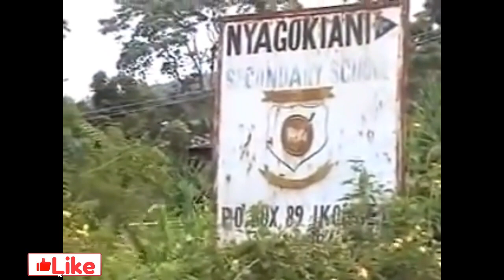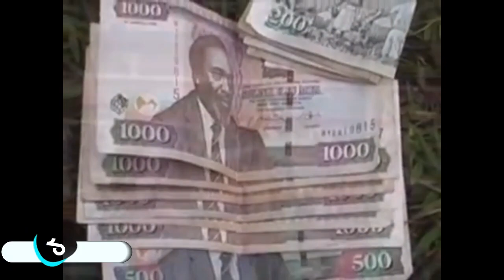back to back ekegusii christmas hits nyamecheo,kirwanda songa,miriri band,riakimai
SUPPORT THE DJ
BUY GOODS TILL  9503933 [PHILIP KEANA]

ALL RIGHTS BELONG TO THEIR RESPECTIVE OWNERS Our understanding is that these videos are in correlation to Fair Right Use, however given that it is open to interpretation, if you identify a video on this channel that infringes your copyright, privately send us an email on and we will remove it immediately.